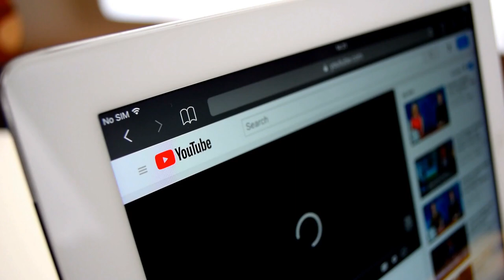Top 10 Cute Exotic Animals You Can Own as Pets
50M Videos is the #1 place for all your heart warming stories about amazing people that will inspire you everyday.

In today’s video, we will see the cutest crawler pets, the most adorable rodents that can fly, and the lovely white-furred Honduran bats…
…But let’s start our video with the smallest primate to exist… A FINGER MONKEY … yes this kind of monkey is called finger monkeys, as they are only the size of a finger!
Their kids are about 5 and 6 inches tall and weigh roughly 100 grams. These tiny monkeys are quite adorable.

They are native to the Amazon rainforest, and even adults of these beautiful monkeys can fit in the palm of your hand. Instead of climbing up your arm or leg, a single finger could suffice as a climbing frame. Monkeys are omnivores who enjoy drinking tree sap.

We don't blame you if you're terrified of fully grown snakes; in fact, we wouldn't blame you if you were afraid of the tiny ones. But, we might judge you if you said they weren't cute because look at how cute they are.
Some people believe that newborn snakes are more deadly because they won't control how much they inject or because the venom is more concentrated. Both of these assumptions are wrong.

But baby or not, you don't want to give them a reason to bite you,
as they have venom to inject…

Wombats make for wonderful pets, and they may act as house dogs
Yes, these are endangered species but there is no law about not owning them, but just make sure that you train yourself not to bite first.

These cute things tend to go wild very fast, but they’ll be an acute addition to your family…

If you still haven’t figured out if you are a dog person or you love cats more … may I suggest something more goofy and adorable with ears that you will fall in love with! Yes, you can have at your home a cuter version of a fox…FENNEC FOX!
It can be found in the region of Africa and is the smallest kind of foxes…as they can only reach the weight of four pounds even when fully grown! but they are as playful as any other ordinary pet you can own!

And this will be a good friend to all cat lovers out there who can manage little exoticness in their dens …serval cat, this wild is also a resident of Africa and ferocious too. But still, you can tame them if you start from a really young age.
As if you considering having one make sure that you have enough space as they love to run and play!
Box turtles can be a cute companion too, and looking after them can be easy as they carry their own homes with them…and they are not anywhere for a long time as they can live up to 50 years!
They like to soak themselves in water to hydrate from time to time, but that doesn’t mean that they can swim! as they are actually land turtles…
The rodents have the reputation of being the cutest household pets but on a more exotic spectrum, a chinchilla can also make a good addition to your family!

The chinchilla of South America can form a strong attachment with its caretaker, but it is also one of the more destructive rodents. This isn't to suggest they're dangerous; they just don't want to be cuddled.

 At least not quite as much as they love to run around and play. They're highly active and easily bored, so you'll need more than just a hamster wheel to keep these little guys occupied.

If you ever wondered about having a cute pet that is not a bird but can fly then a sugar glider is the one for you!
Sugar gliders are the next best thing to squirrels, and many people think they're a lot cuter.
Despite the fact that they appear to be identical, Sugar gliders are marsupials like kangaroos, and the female's glider doubles as a pouch where she raises her young until they're old enough to fly, emmm, glide away on their own.

 If you're wondering where they get their name from, it's because they love to eat almost anything sweet, especially fresh fruit and vegetables.